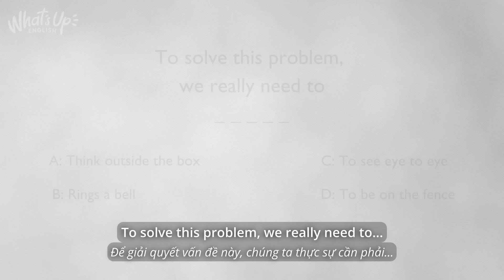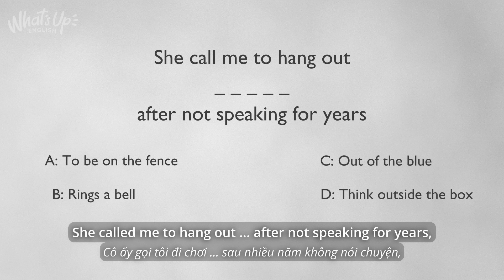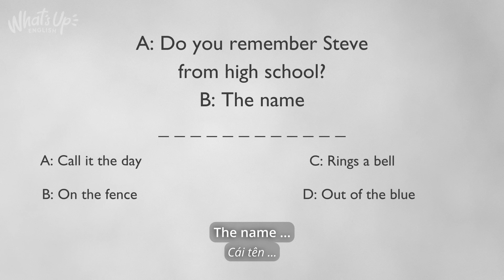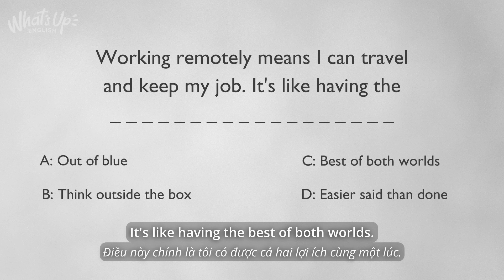9 Idioms Hữu Ích Cho Giao Tiếp Hàng Ngày | Part 1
Nhập mã TETGIAM20 để giảm ngay 20% khóa học Phát Âm Tiếng Anh Mỹ Hoàn Chỉnh!

✅ Lấy PDF Tóm Tắt Bài Học Này với PDF 48 Câu Thông Dụng Người Bản Xứ Dùng Hàng Ngày ➡️

🔥1000 TỪ TIẾNG ANH THÔNG DỤNG NHẤT (bao gồm file âm thanh mình ghi âm và câu ví dụ với bản dịch tiếng Việt) chỉ với 79k!

TIMESTAMPS:
0:00 Intro
1:19 Idiom 1: To be on the fence
1:58 Idiom 2: Easier said than done
2:44 PDF Download
3:25 Idiom 3: Out of the blue
4:12 Idiom 4: See eye to eye
4:36 Idiom 5: Best of both worlds
5:06 Idiom 6: Think outside the box
5:48 Idiom 7: Break the bank
6:22 Idiom 8: Call it a day
6:47 Idiom 9: Rings a bell
7:26 QUIZ!
10:14 Goodbye!

Trong video này, bạn sẽ khám phá 9 thành ngữ tiếng Anh phổ biến, một phần không thể thiếu trong quá trình học tiếng Anh hàng ngày. Thông qua các ví dụ sinh động, bạn sẽ hiểu rõ hơn về cách sử dụng những từ vựng tiếng Anh này trong giao tiếp, giúp nâng cao kỹ năng ngôn ngữ của bạn. Đặc biệt, đây là cơ hội tuyệt vời để những ai mới bắt đầu tiếp cận tiếng Anh cơ bản có thể học hỏi và áp dụng một cách hiệu quả. Hãy cùng chúng tôi khám phá và làm phong phú thêm kiến thức tiếng Anh của bạn qua video hấp dẫn này!

Mình làm video dạy tiếng Anh dành riêng cho người Việt!

Tất cả video của mình đều có phụ đề tiếng Anh và Vietsub để học từ vựng tiếng Anh hiệu quả.

Ghé qua các nền tảng xã hội khác của mình!